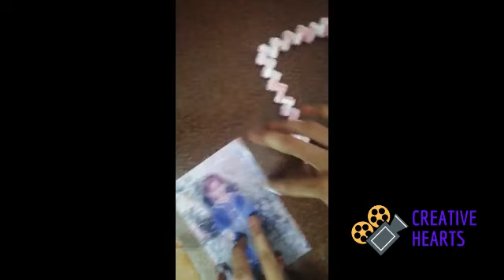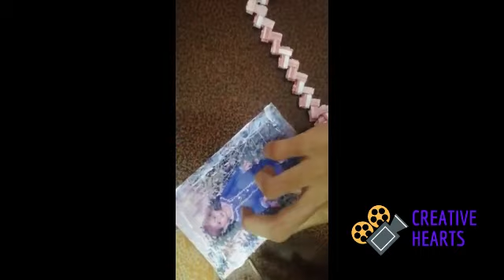How To Make a Photo Frame With Play Cards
In this video, we will learn how to make a Photo Frame With Play Cards